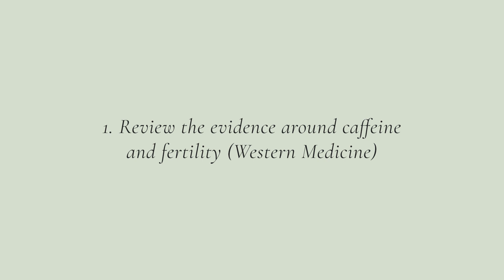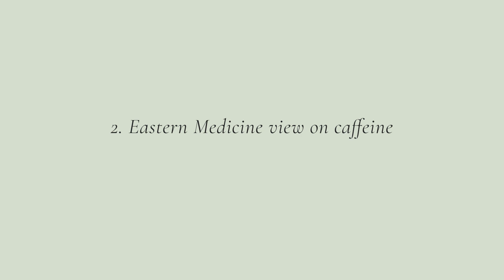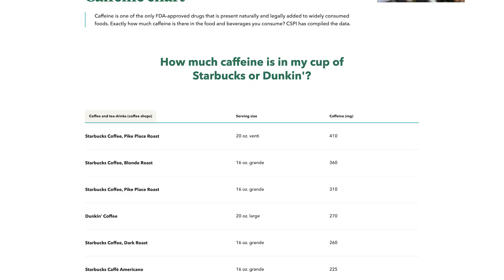Evidence and Guidelines Reviewed on Caffeine Risk for Fertility and Miscarriage - Dr Lora Shahine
In this video, we explore the relationship between caffeine and fertility. We begin by addressing common questions about the topic and providing an overview of the video. We then dive into the Western medicine approach to caffeine, discussing several research studies and a meta-analysis on the topic. We also touch on the impact of caffeine on male fertility. Moving on, we review an ASRM research study and explore reassuring options for those concerned about caffeine consumption. Additionally, we take a look at the Eastern medicine approach to caffeine and provide examples of popular caffeine drinks. We wrap up the video by discussing online resources for caffeine information and how much caffeine is too much. If you're looking for an informative breakdown of the link between caffeine and fertility, this video is a must-watch. Don't forget to join my fertility weekly newsletter for more information on this and other fertility-related topics.

Chapters
0:00 Intro
0:18 Common questions
1:00 Video overview
1:43 Western medicine approach to caffeine
3:02 Research study #2
3:39 Meta-analysis
4:17 Research study #3
4:45 What about men and caffeine
4:53 Research study #4
5:15 ASRM Research study #5
6:12 Reassuring options
6:27 Eastern medicine approach to caffeine
8:19 How much caffeine are you drinking?
8:42 Caffeine drink examples
9:41 Caffeine online resources
9:53 How much caffeine is too much?
10:10 Review what I tell my patients
10:45 Join my fertility weekly newsletter
11:17 Outro